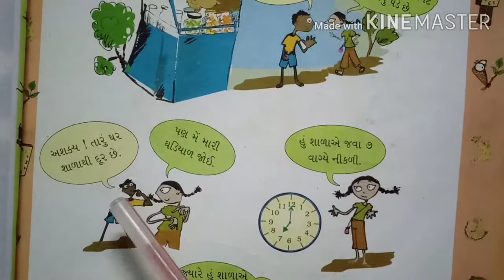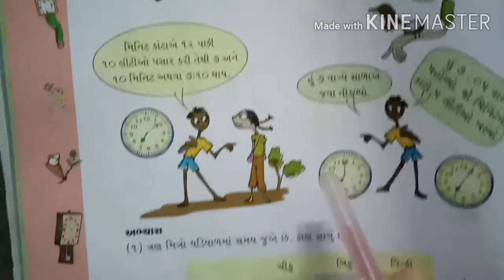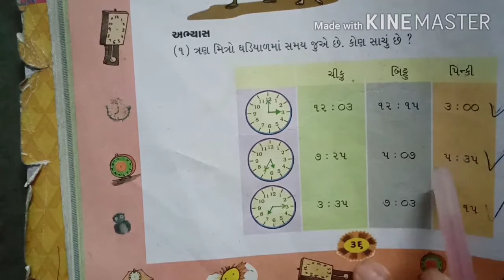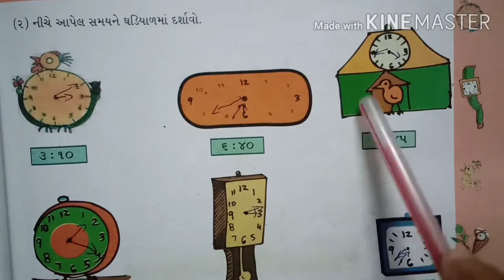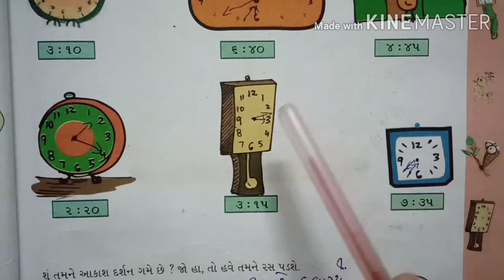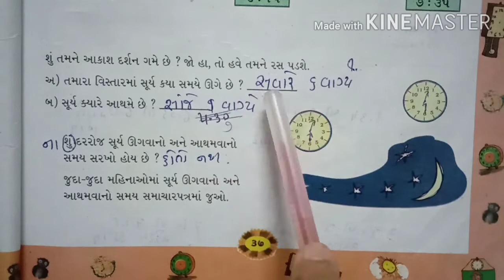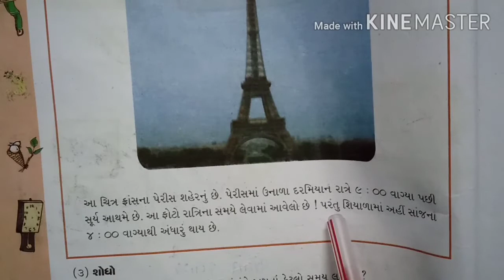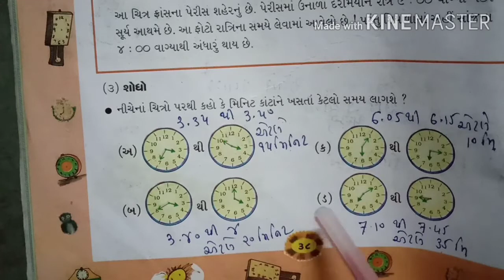ધોરણ: ૪ વિષય: ગણિત પ્રકરણ: ૪ ટીક ટીક ટીક ભાગ-૨